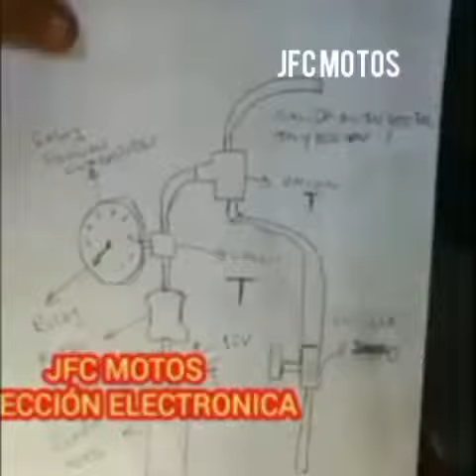Prueba de bomba de nafta y sistema de inyección